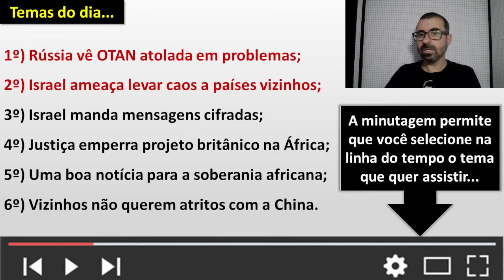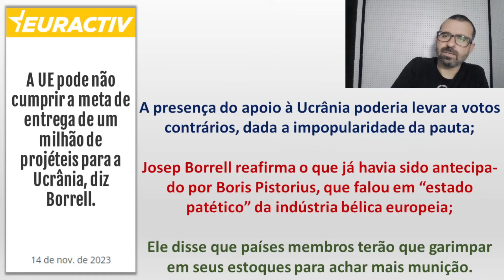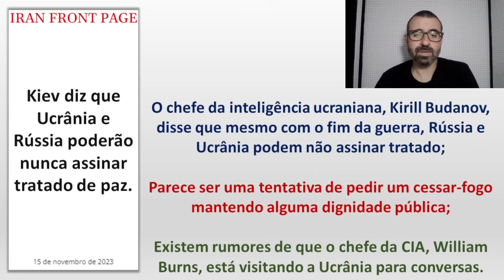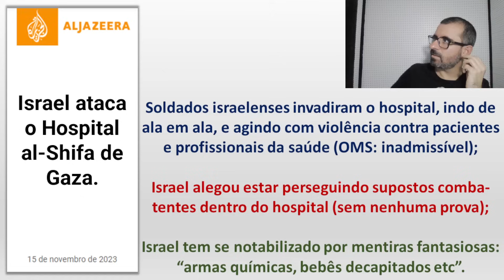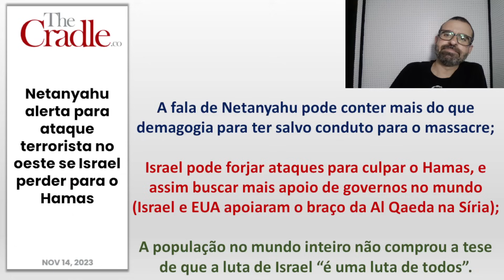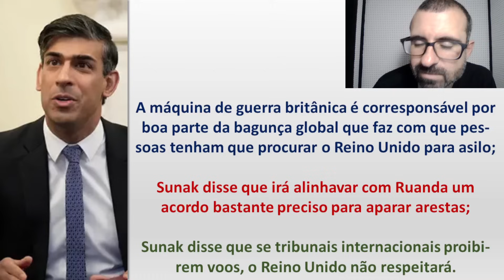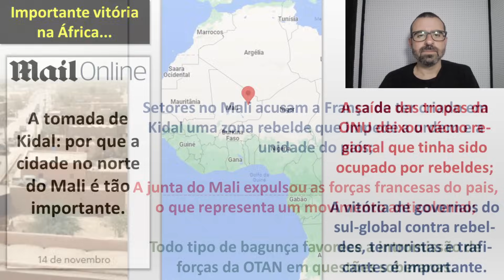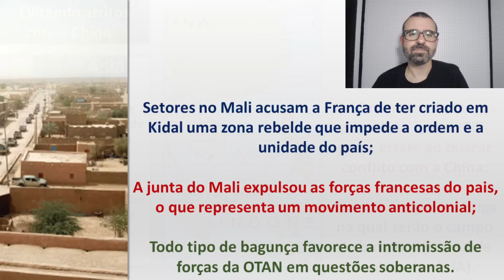Rússia observa OTAN atolada em problemas. / Israel ameaça levar caos a países vizinhos.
Minutagem - Temas...

00:00 - Recados iniciais

00:35 - Rússia observa OTAN atolada em problemas

19:34 - Israel ameaça levar caos aos países vizinhos

32:05 - Israel manda mensagens cifradas

38:27 - Justiça bloqueia plano britânico na África

42:00 - Importante vitória no continente africano

47:09 - Vizinhos querem evitar atritos com a China

49:46 - Formas de apoiar o canal